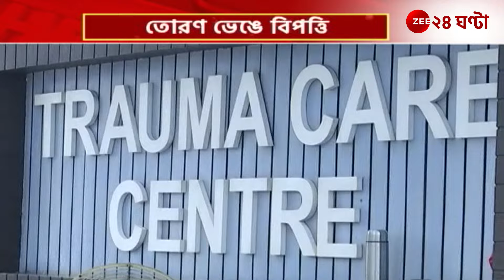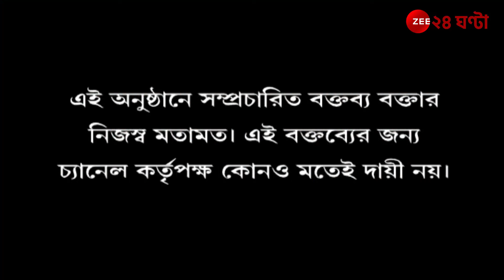Potato Price Hike: আলুভাতে-ভাতও এখন দামি! কবে মিলবে সুরাহা ? | Bangla@5 | Zee 24 Ghanta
Journalist Nilanjana